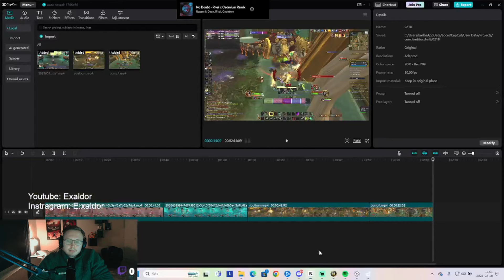Stop dying in dungeons as hunter in m+/raid | World of warcraft | Dragonflight season 3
For some of you this info might be new but i feel like it is a good thing to bring up for as many ppl as possible. Feign death is very OP in the right circumstances and it's very true as of dragonflight season 3.
Hopefully this video will make you stop dying as much in m+ when playing one of the squishiest class in the game.